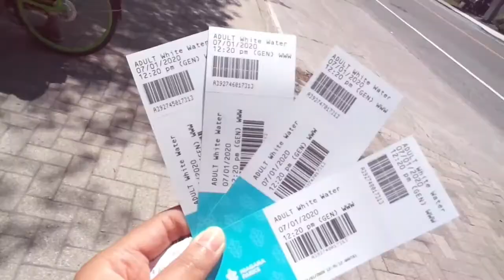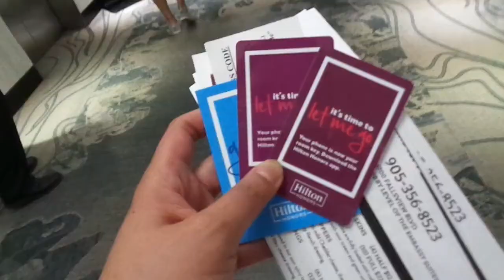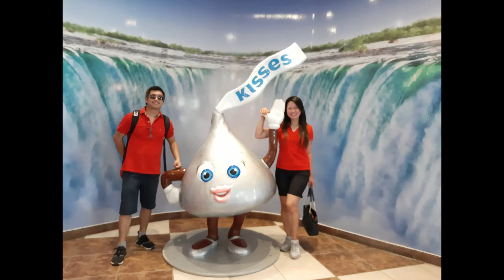WHITE WATER WALK NIAGARA | EMBASSY SUITE FALLS VIEW | CANADA DAY 2020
Our trip to Niagara Falls on Canada Day July 1, 2020

We stayed at Embassy Suites

We visited:
- White Water Walk
- Queenston Heights Park
- Niagara Glen Nature Reserve
- Oak Garden

- Floral Clock
- Hershey's Chocolate World

- Niagara Park